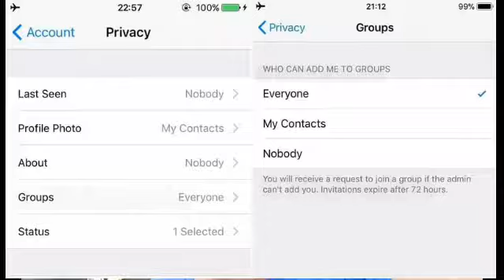Whatsapp most important setting for all Whatsapp Users SD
Hi I am sabyasachi mukherjee welcome our youtub channel sabyasachi Tech.

Hi friends aj ami apnader jonno niya asche arekta notun video.aj ai video te dakiyachi whatsapp er akta notun feature s somporke .jekane sudu matro iphone user ra akon ai subidha ta pabe kichu din por android user rao ai subidha pabe.jodi video te valo lage tahole like korun are share korun.
নমস্কার আজ আমি আপনাদের জন্য নিয়ে এসেছি আরাকটা নতুন ভিডিও । এই ভিডিও তে আমি দেখিয়েছি whatsapp এর একটা নতুন সুবিধা।যা এখন শুধু মাত্র আই ফোন ব্যবহার কারী রাই পাবে পরে সবাই পাবে।যদি ভিডিও টি ভালো লাগে তাহলে লাইক করবেন আর সেয়ার করবেন ।

Our vedio

How to Download aadhaar card without Register mobile number
How can you found aadhaar enrolment center
How to change AADHAAR CARD ADDRESS online
How to change AADHAAR CARD details by Post
How to change AADHAAR CARD details by enrollment center
How to lock/unlock biomatric online
How to Register Baal Aadhaar card for your childern?